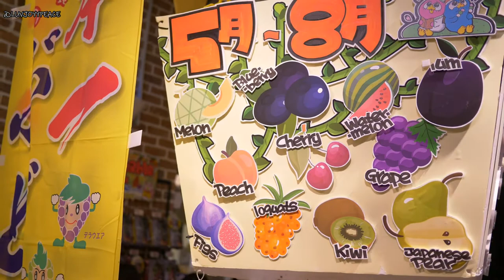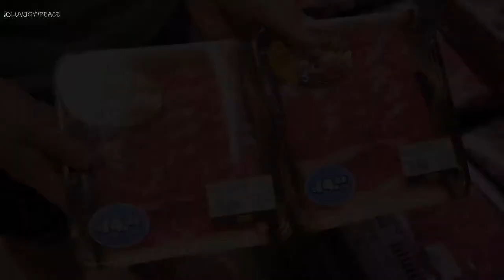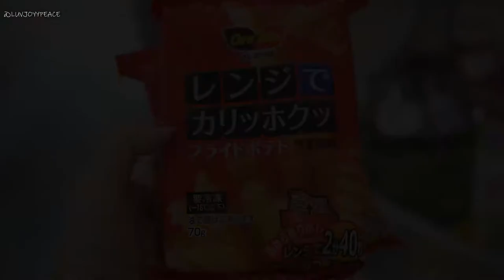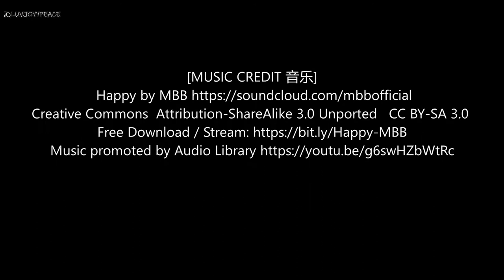Weekend of eats pho, donki & sukiyaki 周末 - 越南粉，唐吉诃德和寿喜烧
0:10 Vietnamese meal - coffee, pho 越南咖啡，粉
2:36 Donki Seasonal fruits 唐吉诃德四季水果
4:16 Nina grapes  Queen Nina 妮娜女王葡萄
4:38 Sukiyaki 寿喜烧

咖啡豆阿拉比卡和罗布斯塔有哪些区别？